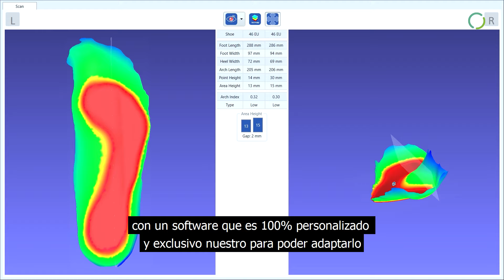Plantillas biomecánicas 3D | Hospiten Estepona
Hospiten Estepona, y el Centro de Especialidades de Hospiten en Algeciras, ofrece a sus pacientes nuevas opciones para la prevención y el tratamiento de lesiones, las plantillas Wypro 3D.

¿Cuál es su principal ventaja?

La reducción del tiempo de adaptación al tratamiento por parte del paciente, gracias a su diseño paramétrico individualizado. Indicadas para la prevención y el tratamiento de lesiones en deportistas, niños, tercera edad y para la vida cotidiana, las plantillas Wypro 3D permiten a los pacientes reducir el tiempo de adaptación, por una parte gracias al diseño completamente individualizado y por otra gracias a los materiales de última tecnología que conforman la estructura de la plantilla”, nos comenta Inmaculada Cano, especialista en biomecánica y ortopodología de Hospiten Estepona y del Centro de Especialidades de Hospiten en Algeciras, que vio en esta alianza claros beneficios para los pacientes de Hospiten.

¿Cómo nació Wypro?

Wypro nació hace cinco años en colaboración de un podólogo con un ingeniero mecánico, después de muchos años de investigación y pruebas consiguieron un producto de alta calidad, preparado para salir al mercado.

Uno de los creadores de Wypro es deportista profesional de alto rendimiento en patinaje artístico y ha tenido malas experiencias con la adaptación de las plantillas en sus patines. Por este motivo, nació Wypro, plantillas biomecánicas 3D personalizadas, flexibles, apenas tienen retoques, se adaptan al paciente y, sobre todo, cuentan con mucha precisión.

Wypro tiene un softwate completamente personalizado para adaptarse a las necesidades de los pacientes, además, cuentan con una tasa de retoques de menos del 2%. Ayudando así a todos los pacientes que lo necesitan y a clínicas colaboradoras, consiguiendo casos exitosos en todos sus tratamientos.